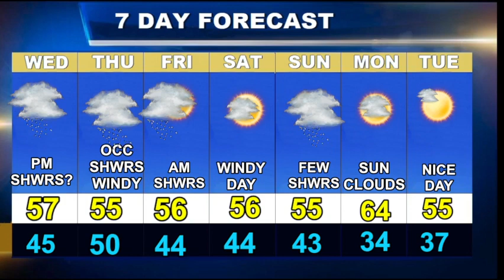Cape Cod Weatherblast Forecast